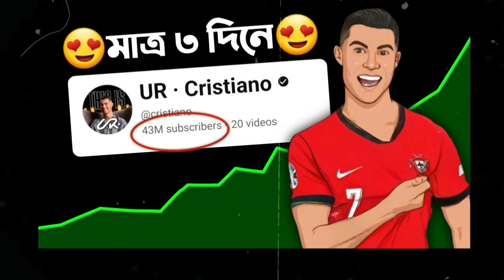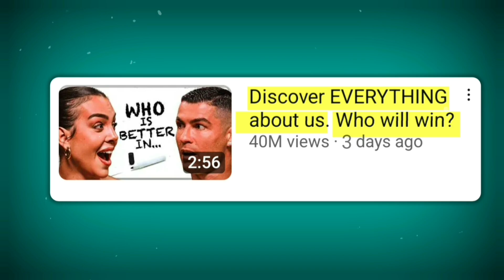UR Christiano Ronaldo Channel Secret!!(DARK MASTERMIND)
Thanks to Motion Made for the video background provided in the video:
Background Music
 from:Youtube Audio